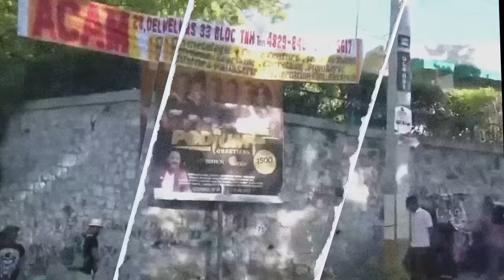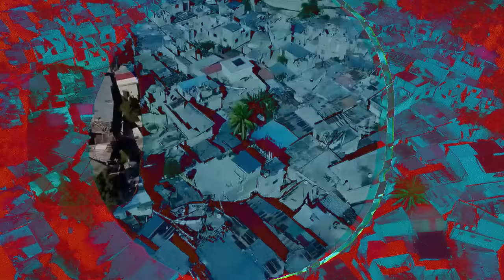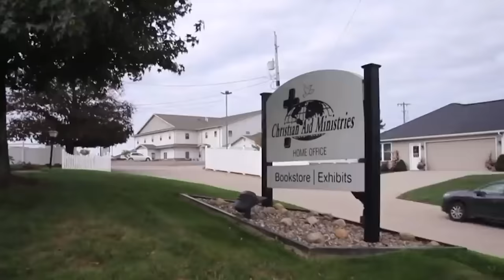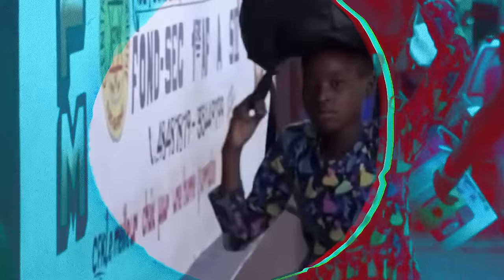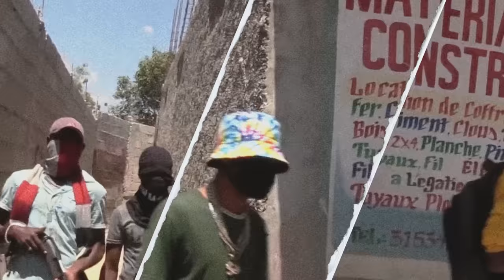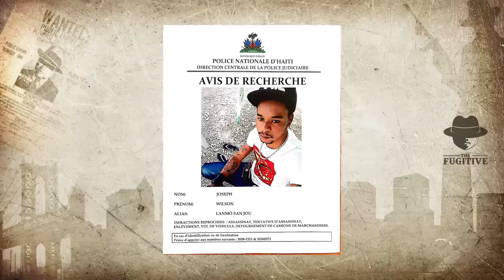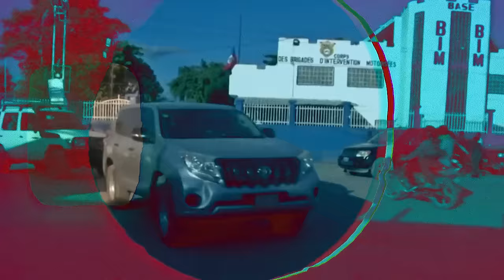Most Dangerous Gangs In Haiti